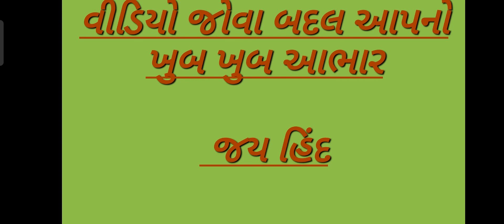આજના લાલ ડુંગળી અને સફેદ ડુંગળીના ભાવ- ગોંડલ || Date :-23/11/21 || Today Onion price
આજના લાલ કાંદા અને સફેદ કાંદાના ભાવ- ગોંડલ Date :-23/11/21 Today Onion price